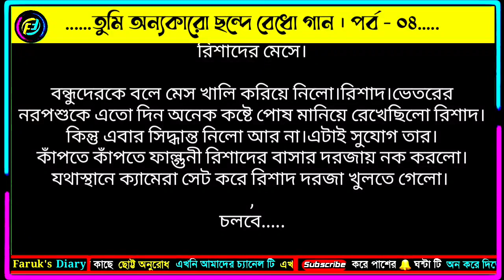তুমি অন্যকারো ছন্দে বেঁধো গান || পর্ব - ০৪ || ভালোবাসার গল্প || রাজিয়া রাহমান আপুর || Faruk's Diary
গল্পের নামঃ তুমি অন্যকারো ছন্দে বেঁধো গান
অণুগল্প ০৪
writer: রাজিয়া রাহমান

ভালোবাসার গল্প
রোমান্টিক গল্প
প্রেমের গল্প
বেদনার গল্প
Valobasar golpo
Romantic love story
premer golpo
Faruk Media
faruksdiary
faruks dairy
golpo
ভালোবাসার গল্প,
Valobasar golpo,
 love story,

💞. Valobasar golpo. 💞
💞. Premer golpo. 💞
💞. Koster golpo. 💞
💞. Jeboner golpo. 💞
💞. Prem Nibedon. 💞

❤ Thanks For Stay With Faruk's Diary. ❤